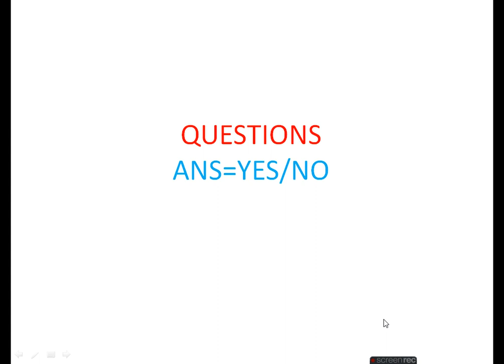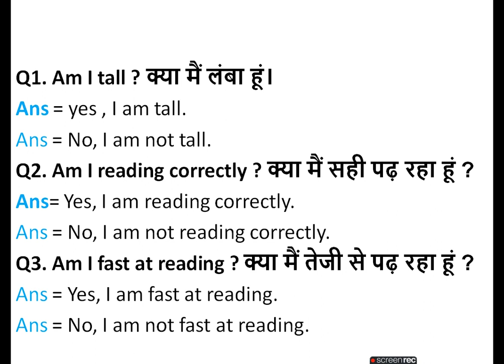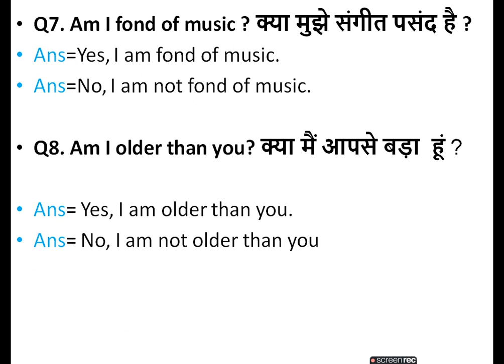conversation/learn english/spoken english/spoken english course/english speaking practice.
This video will help to communicate daily with other people.
We meet everyday many people include our family, friend, relatives, colleagues and strange people ask us related to daily life question.

spoken English Practice [Questions, Reply: Yes / No]
This Video related to Listening Speaking Skill Practice

speaking practice